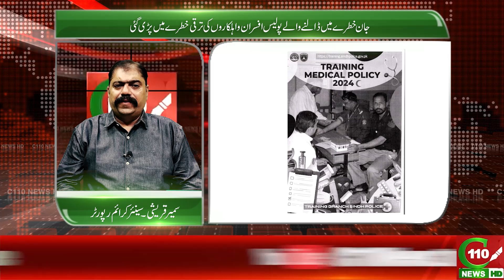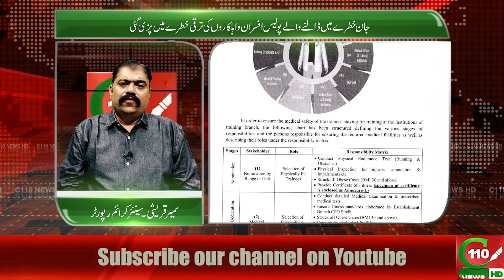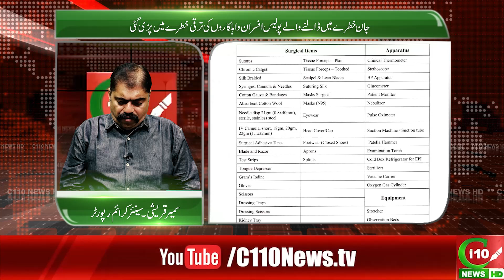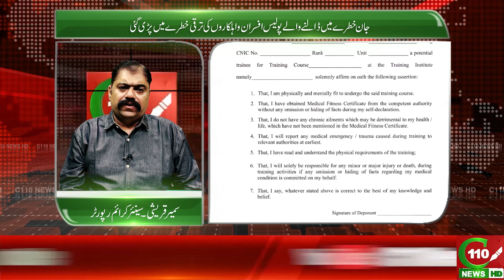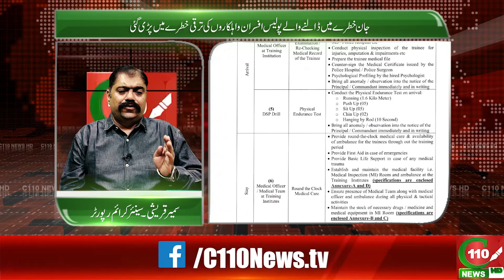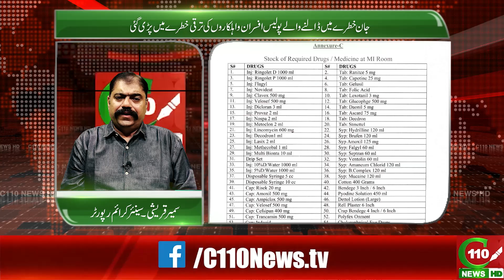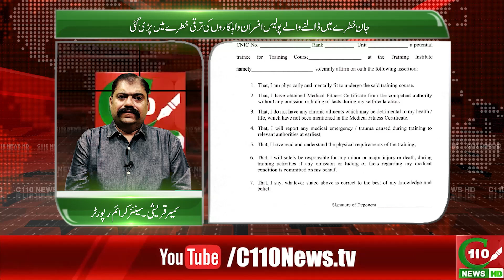POLICE WALE PARESHAN | URDU-HINDI | C110NEWS HD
KHABAR KI ASAL KHABAR BY SAMIR QURESHI"

HOST: SAMIR QURESHI
DOP: MOHSIN RASHEED
EDIT: MAJID SHEIKH
EDIT INCHARGE: UMAIR MEMON
CREATIVE HEAD: SHAHBAZ TAREEN
NEWS DIRECTOR: KHALID ZAFAR
PRODUCER: ALISHBA SAMIR
EXECUTIVE PRODUCER: FAISAL TAREEN